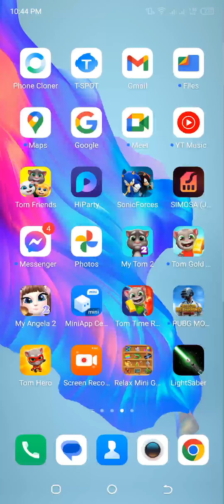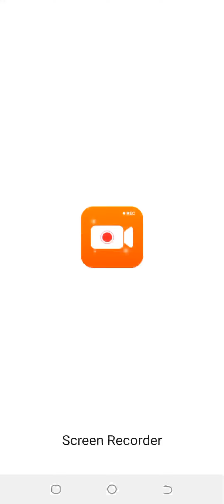my talking angels tom2 family